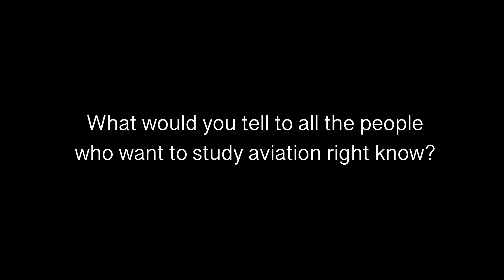Aviation and Social Media | Interview with Mentour Pilot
In this video, we talk with Mentour Pilot about what it’s like to be a full-time content creator and a professional airline pilot. We go through the ins and outs of being part of aviation and social media!

CONGRATULATIONS!

Hi there! New to Jus As Pilot? If so, here's what you need to know -- we love aviation, a LOT, so we use this channel to talk with some of the best professionals in this industry to share with you the ins and outs of Aviation.